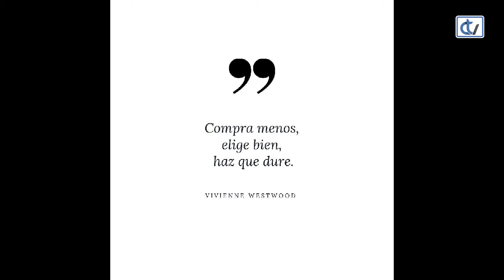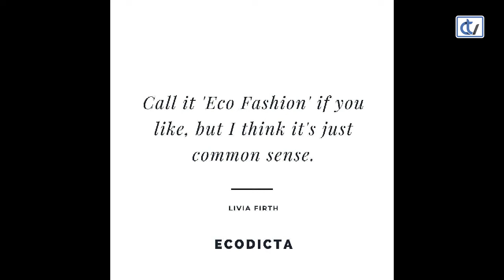Las Noches de Ana: De los Aires y alfombras rojas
El diseñador Jona Camacho presentó en el programa la primera colección de moda de su firma De los Aires. Además, la alfombra roja de los Oscar será protagonista del espacio en el que también tienen cabida propuestas de moda, tendencias, decoración, viajes, deporte y el mundo del corazón desde su óptica más divertida.